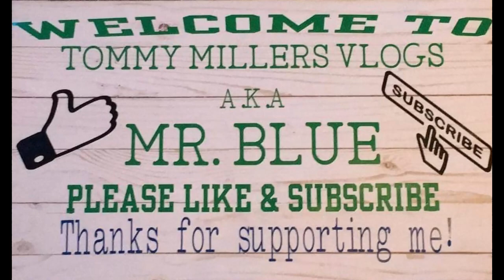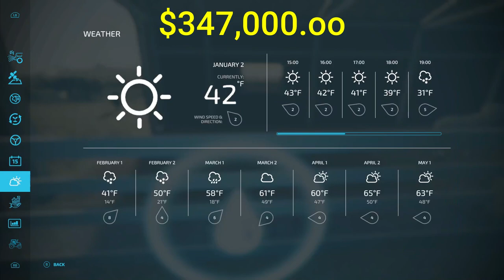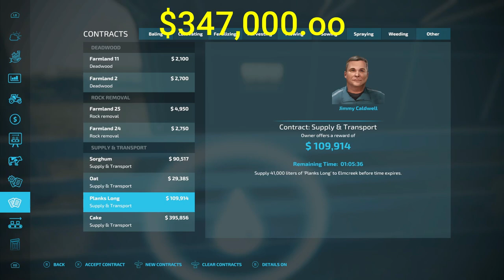Silverrun Forest Ep. 20, Farming Simulator 22... Yard Expansion And Getting Factories Going!!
CASH-APP: $TommyMillerVlogs

My Mail:
Tommy Miller
57 Trailer City Road
Luxora, AR 72358